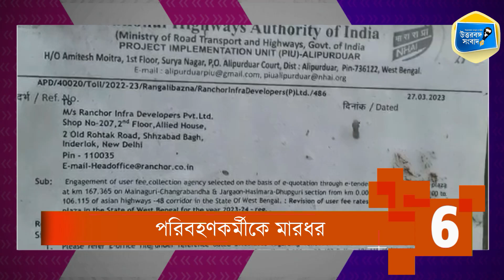দশে দশ | 01.04.2023 | Daily Top 10 Breaking News